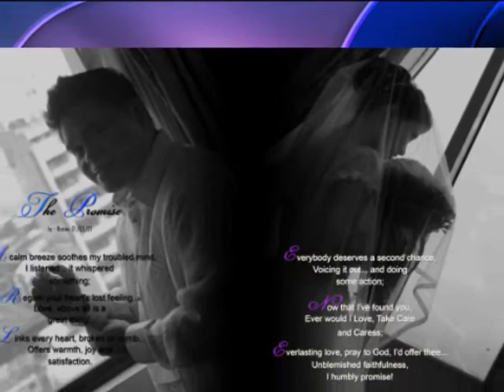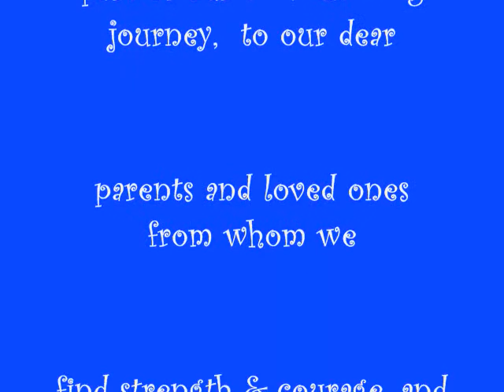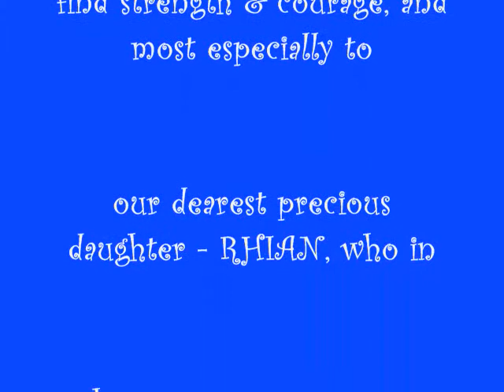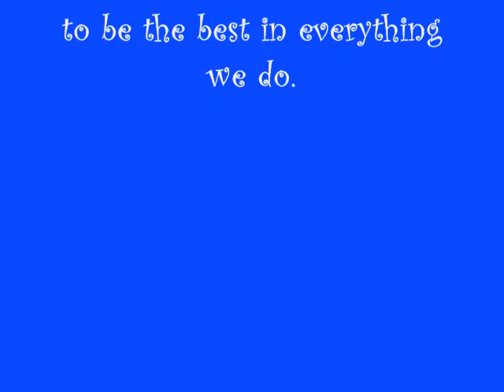RomLen's 3rd Wedding Anniversary video.wmv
It's our 6,307,200 minutes together, 4,380 days being bff's, 144 months as a couple falling in love, 12 years as confidants growing in love - Happy 3rd Wedding Anniversary! I'm enthusiastically looking forward towards a lifetime with you! Baby, I Love You and I always will!